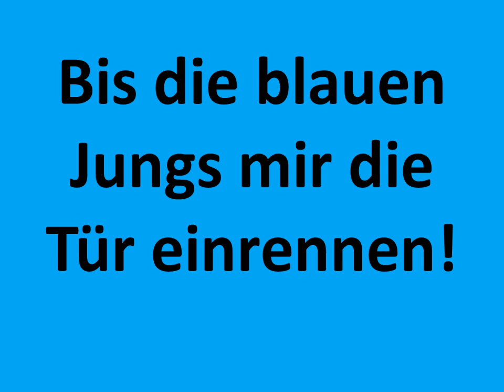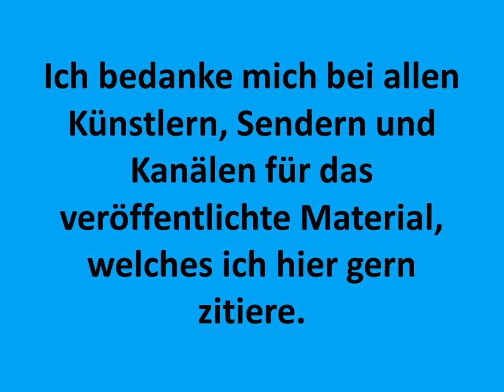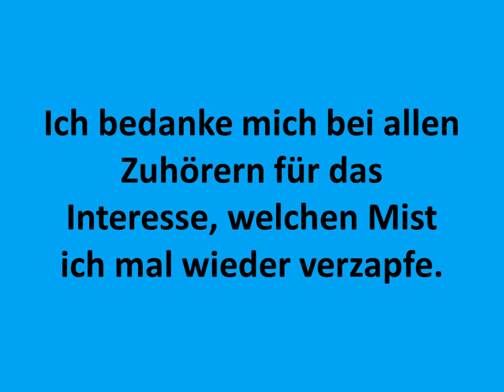Carsten Todt Todtigramm für den Auftragsgriller Leipzig Eerkoysh Key Gnagno